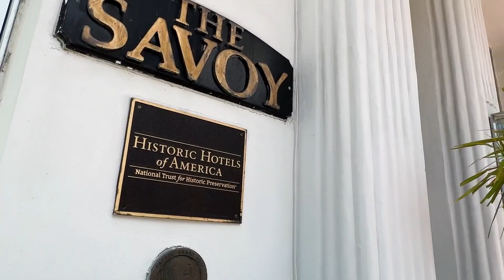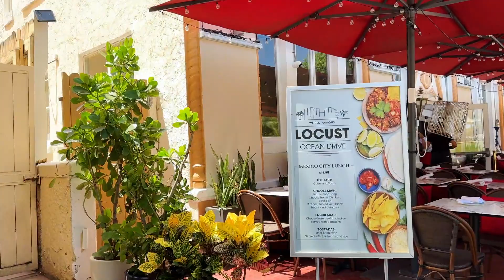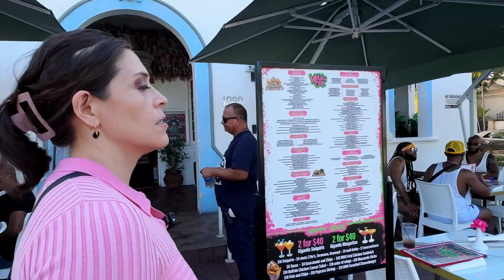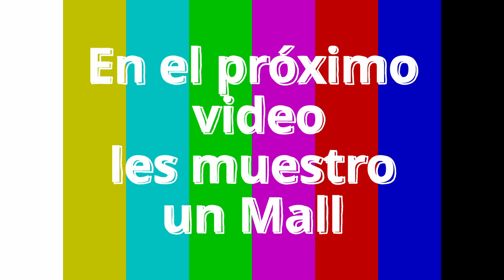La avenida MAS FAMOSA DE MIAMI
Amigos, les comparto imágenes de Ocean Drive, la avenida en donde se ha filmado películas como Scarface, series como Dexter, y que es el centro de diversión de Miami Beach.

Cuenta con edificios artdecó que por su belleza, son patrimonio de la ciudad de Miami